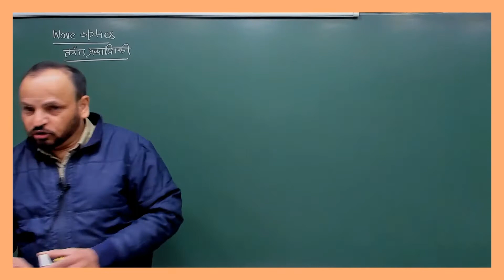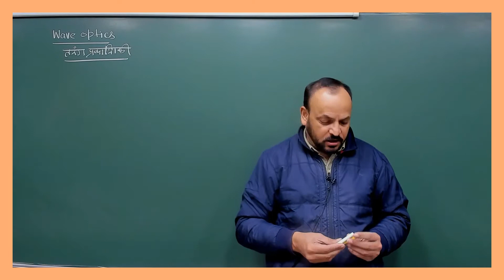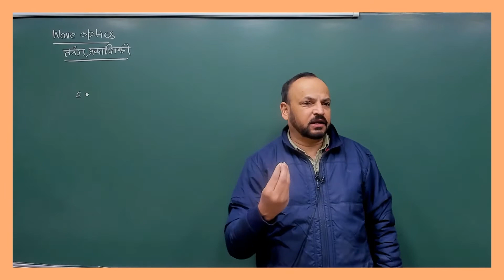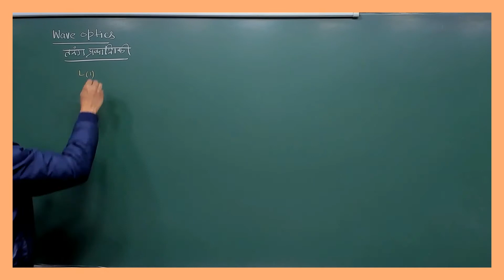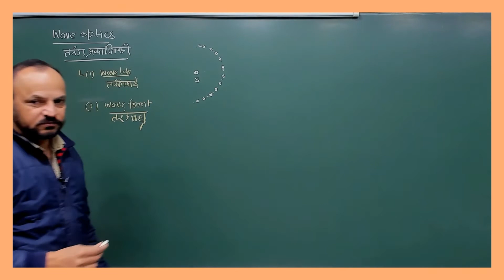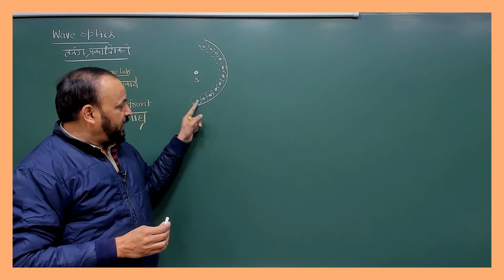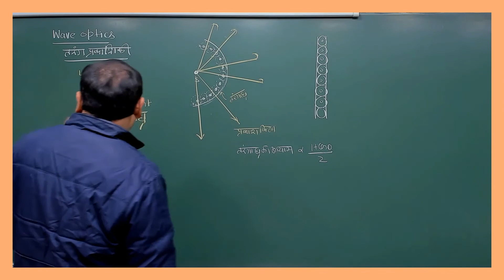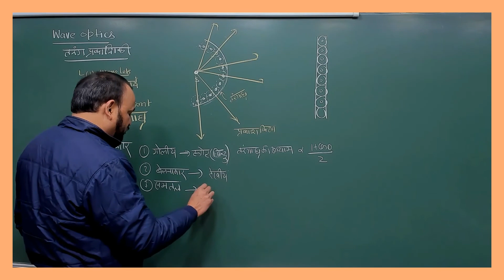wave optics | wavefront | huygens | wave theorey